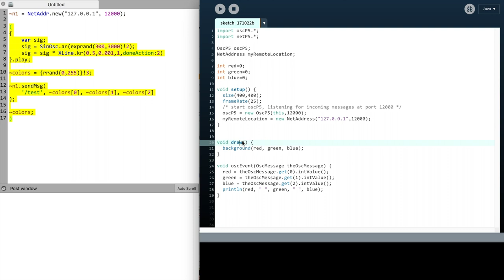SuperCollider - Processing OSC Communication (Proof of Concept)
A short proof-of-concept video demonstrating a basic synchronized audio-visual effect via OSC communication between SuperCollider and Processing.